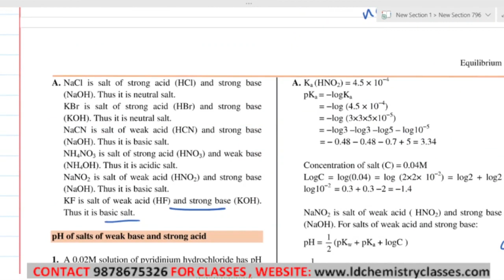29 pH Of Salt Solutions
Chapter:
Equilibrium

Topic Covered: pH Of Salt Solutions